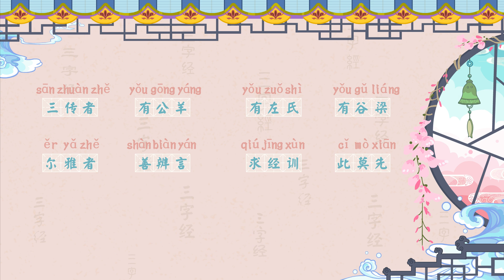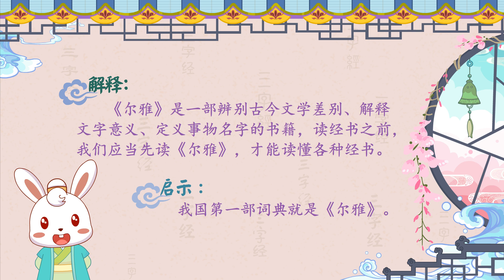兔小贝国学《三字经》31 三传者，有公羊